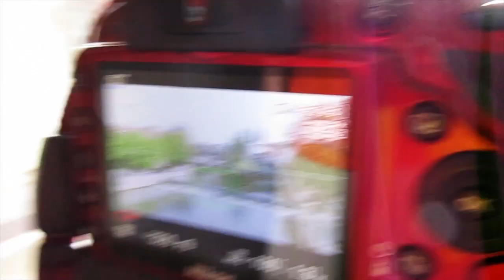An Alex and Phil Collabo!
I'm gonna use up the rest of my Bahn Abo to come and visit Alex on Tuesdays and start a series of team videos.

Hi, my name is Philip Saa,
I am an American filmmaker currently living and working in Germany.
My interests range from filmmaking to music theory. I am experienced in variety of multimedia disciplines.

Tools of the trade:
- Final Cut Pro (FCPX 10.3.4)
- Samsung A7(2018)